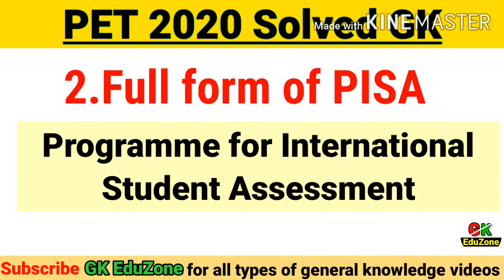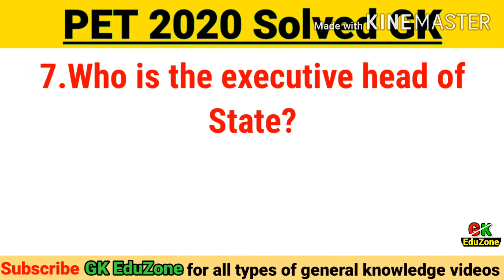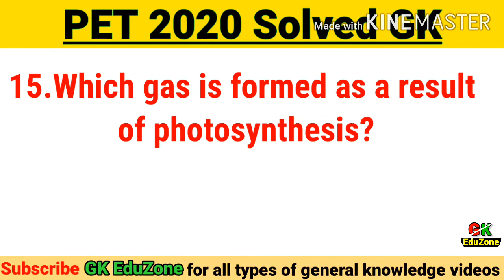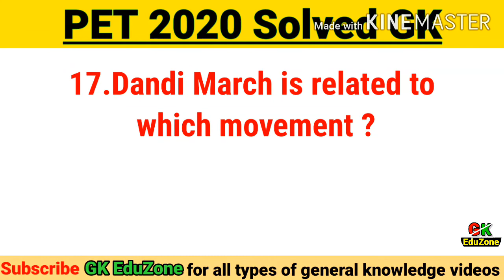SCERT Assam D.El.Ed PET 2020 Solved Question Paper|Assam D.El.Ed PET 2020 GK Question Paper Solved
Welcome to GK EduZone
This channel is all about general knowledge videos & other educational videos

Abou video:
This video is about SCERT Assam D.El.Ed PET 2020 GK Question Paper Answers

Note:
Q.4. Spelling Correction : Robert Hooke
Q.10.Correction of Q & A:(What is the maximum number of seats in Upper House? And the answer is 250)
Q.20.Spelling Correction:Madhya Pradesh
Q 18. Correction NEDFI